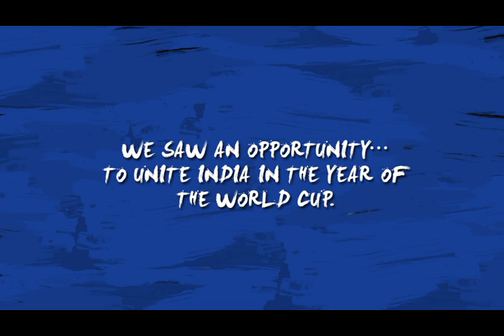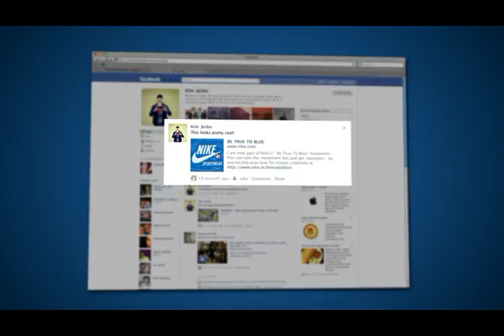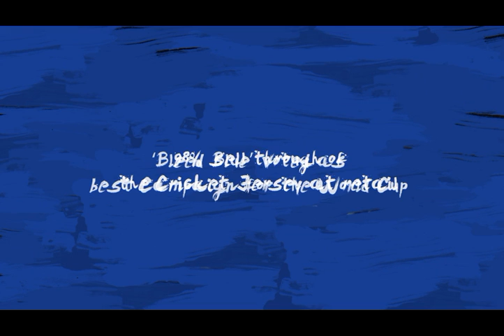Road to the World Cup 3 mins 3